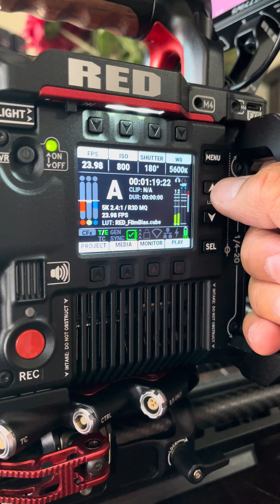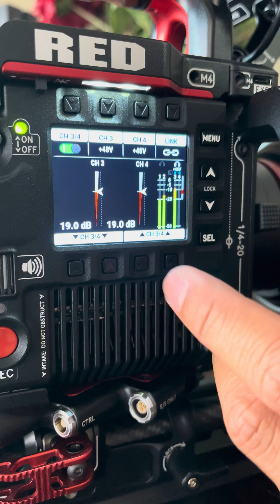Red Raptor Audio In-depth in 3 easy steps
Nobody can find the audio settings fast, Here they are!